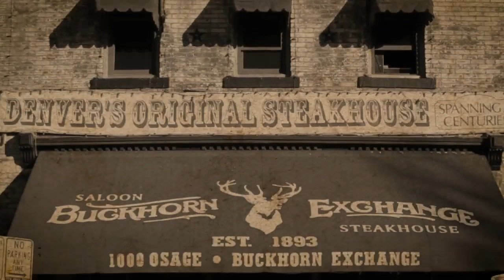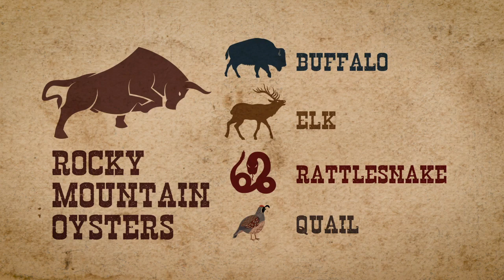Mile High Musts: The Buckhorn Exchange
The Buckhorn Exchange is part museum, part restaurant and bar, and a complete step back in time to the days of the Old West.